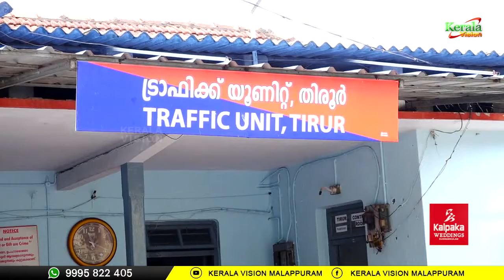80 ലക്ഷം കവര്‍ന്ന തട്ടിപ്പു സംഘത്തിലെ പ്രധാനി പിടിയില്‍.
വിദേശത്തു നിന്ന് അയച്ച ഒരുകോടി രൂപയുടെ വ്യാജരേഖകള്‍ കാട്ടി 80 ലക്ഷം കവര്‍ന്ന തട്ടിപ്പു സംഘത്തിലെ പ്രധാനി പിടിയില്‍. തിരൂര്‍ പൊലീസ് പിടികൂടിയത് തളിപ്പറമ്പ് സ്വദേശി റിവാജിനെ. മറ്റു മൂന്നു പ്രതികള്‍ക്കായി അന്വേഷണം ഊര്‍ജിതം